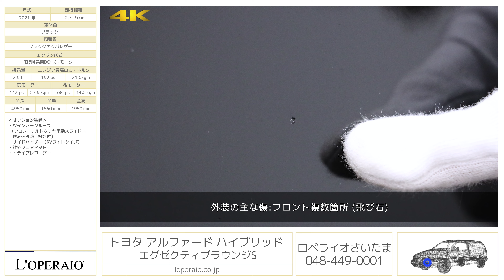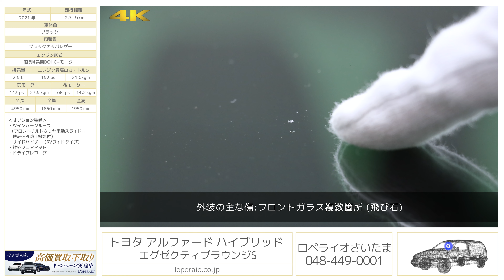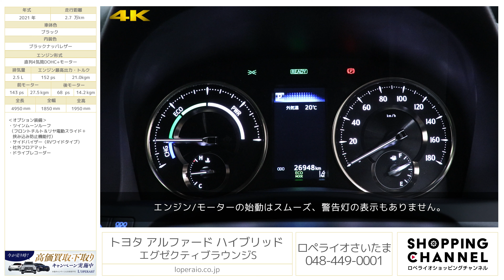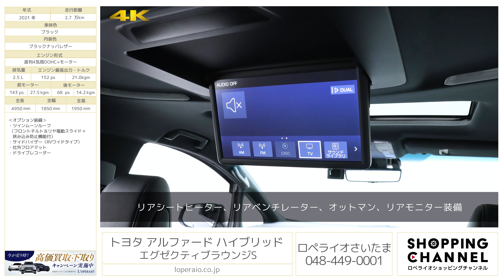トヨタ アルファード ハイブリッド エグゼクティブラウンジS 2021年式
ブラック/ブラックナッパレザー、インパネCVT、整備記録簿、取扱説明書、新車保証書、スペアキー2個、リアリモコン 有

大人気ブラックボディの HYBRID 2.5 Executive Lounge S 4WDが入庫致しました！！Executive Loungeが誇る「優雅」の言葉に背くことのないインテリアデザインはまさにお乗りになられる方のことを最大限に考えた快適装備が多数備わったお車となっております。座り心地の良さと革本来の滑らかさが特徴的プレミアムナッパレザー。一つ一つの装備に深いこだわりとまるで飛行機で旅をされている様な快適性を一度味あってみてはいかがでしょうか。リセールバリューにも影響するツインムーンルーフも装備しております。是非、ご検討くださいませ。

‹整備記録›
・2022年 12月 22,826km 12か月点検

・ツインムーンルーフ（フロントチルト＆リヤ電動スライド＋挟み込み防止機能付）
・サイドバイザー（RVワイドタイプ）
・社外フロアマット

‹エグゼクティブラウンジS 専用装備›
・専用エアロパーツ（フロントバンパー、リヤバンパー、サイドマッドガード）
・17インチスパッタリング塗装アルミホイール
・ブラックエクステンション3眼LEDヘッドランプ（ハイロービーム/オートレベリング機能付）＋LEDクリアランスランプ（イルミネーション[デイライト]機能付）
・高遮音性フロントドアガラス
・スーパーUVカット＋IRカット機能付/高遮音性ガラス スライドドアプライバシーガラス
・スーパーUVカット機能付リヤクォーター・バックドアプライバシーガラス
・カメラ（左右）＋ヒーター付ドアミラー
・エグゼクティブラウンジ専用オプティトロンメーター
・ブラウンオリーブアッシュバール木目調＋スパッタリングインストルメントパネル
・ブラウンオリーブアッシュバール木目調本革巻き4本スポークステアリングホイール
・ブラウンオリーブアッシュバール木目調ゲート式シフトレバー
・合成皮革（ステッチ付）＋スパッタリング＋ブラウンオリーブアッシュバール木目調ドアトリム（フロントドア、スライドドア、リヤクォーター）
・プレミアムナッパ本革シート
・エグゼクティブラウンジシート（マニュアルウォークイン機構付（運転席側）/格納式テーブル付）
　-ロングスライド
　-パワーリクライニング（メモリー＋リセット機能付）
　-パワーオットマン（伸縮機構付）
　-角度調整式大型ヘッドレスト
　-大型アームレスト（カップホルダー各席1個＋小物入れ付）
　-ウォークインレディスイッチ
　-快適温熱シート＋ベンチレーションシート
　-集中コントロールスイッチ（アームレスト格納式）
　-携帯、スマホホルダー
　-ファイルホルダー（物落ち防止スペーサー付）
・ブラウンオリーブアッシュバール木目調大型ハイグレードコンソールボックス（小物トレイ＋カップホルダー2個付、リヤエンドボックス（フタ付小物入れ＋収納ボックス付）
・T-Connect SDナビゲーションシステム＋JBLプレミアムサウンドシステム
　-10.5インチディスプレイ、FM多重VICS
　-Blu-ray、DVD、CD、SD、AM/FMチューナー（ワイドFM対応）、サウンドライブラリー、USB入力（動画・音楽再生/給電）、Miracast対応、TV、17スピーカー（12chアンプ）
　- SDL（SmartDeviceLinkTM）、Apple CarPlay、Android AutoTM対応
　-ヘルプネット、マイカーサーチ（カーファインダー）
　- Bluetooth®対応（ハンズフリー/オーディオ）、音声認識、ETC2.0ユニット（VICS機能付）
・13.3インチリヤシートエンターテインメントシステム（HDMI入力端子付）
・アクセサリーコンセント×5（AC100V・1500W）
・ブラインドスポットモニター［BSM］
・リヤクロストラフィックオートブレーキパーキングサポートブレーキ（後方接近車両）］
・インテリジェントクリアランスソナー［パーキングサポートブレーキ（静止物）］
・パノラミックビューモニター（シースルービュー機能付）
・インテリジェントパーキングアシスト2（巻き込み警報機能付）

‹主要装備›
電動パーキングブレーキ、ブレーキホールド、ECB、レーダークルーズコントロール、ドライブスタートコントロール、EV/ECOドライブモード、IR/UVカットウインドウ、後席用サンシェード、オートワイパー、電動格納式リモコンカラードドアミラー、LEDヘッドライト/オートレベリング機能、イルミネーション（デイライト）、オートマチックハイビーム、オリーブアッシュ木目調インテリア、ステアリングヒーター、マルチファンクションステアリング、ドアスカッフプレート、イルミネーテッドエントリーシステム、LEDルーフカラーイルミネーション、ドアカーテシランプ、アクセサリーコンセント/ソケット、フルオートエアコン、ナノイー、本革シート、運転席８ウェイパワーシート、後席用アシストグリップ付、助手席４ウェイシート、助手席オットマン、シートヒーター、ロングスライド、パワーリクライニング、パワーオットマン、格納式テーブル、大型アームレスト、サードシート回転式センターアームレスト、インテリジェントクリアランスソナー、スマートエントリー、プッシュスタート、両側パワースライドドア、パワーバックドア、T-コネクトSDｄナビ、JBLプレミアムサウンドシステム、9.2型ワイドタッチディスプレイ、ブルーレイ、CD,DVD、SD、サウンドライブラリー、地デジ、USB、AUX、17スピーカー、ブルートゥース、DSRCユニット、パノラミックビューモニター、12.1型リヤエンターテインメントシステム、プリクラッシュセーフティシステム、車両接近通報装置、盗難防止システム

‹主要諸元›
2.5L 直列4気筒DOHC+モーター、エンジン:152ps/21.0kgm 前モーター:143ps/27.5kgm 後モーター:68ps/14.2kgm、全長×全幅×全高mm 4950×1850×1950mm、車両重量 2260kg